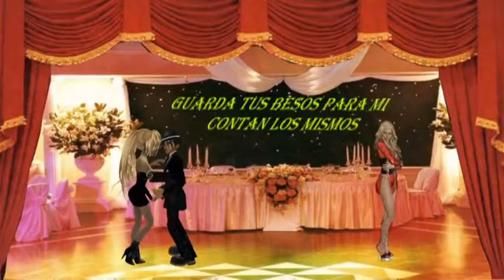Save Your Kisses For Me by Manuel Cid from SPAIN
Song written by Tony Hiller, Sheridan/Lee